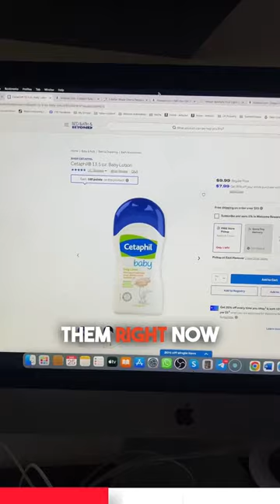Why your fba business IS NOT working!